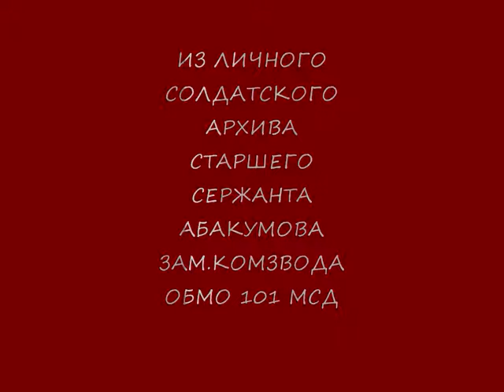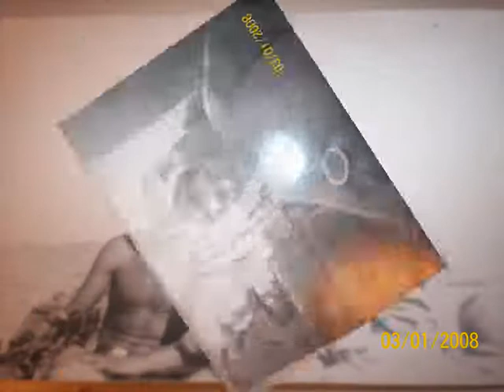ДОРОГОЙ К ПРИЦЕЛУ ПОЛУМЕСЯЦА. ( Ветеранам войны в Афганистане посвящается... )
Из личного архива ветерана афганской войны Дмитрия Валентиновича Абакумова.